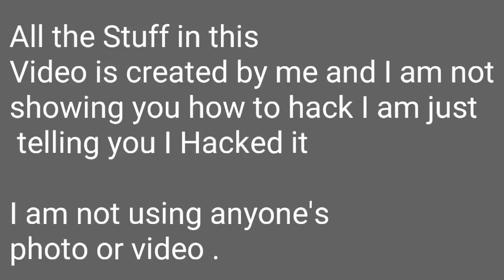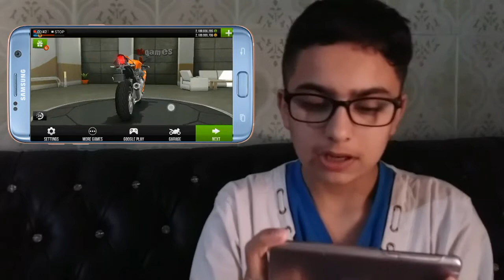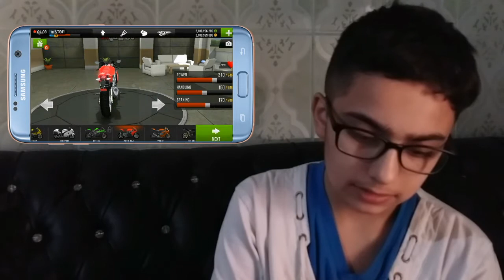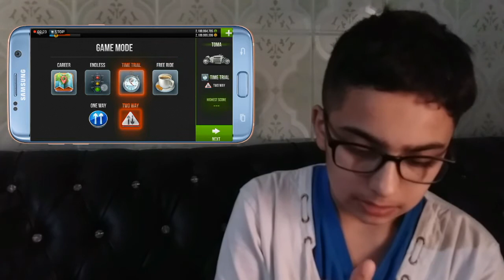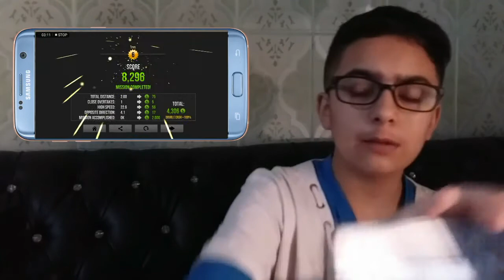Game Hacked Successful !!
I am not showing you how to hack I am just telling you I Hacked it !!

All the stuff in this video is created by me except for thumbnail !!

PEACE OUT 🔥🔥